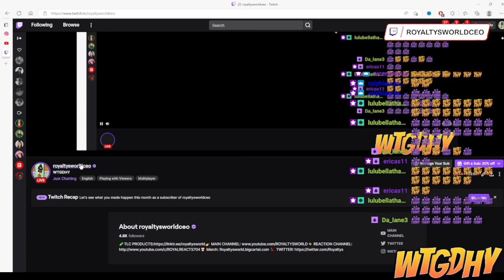Boyfriend gives BABY MAMA a ride while his GIRLFRIEND is in the car SMH... | ROYALTYSWORLDREACTS